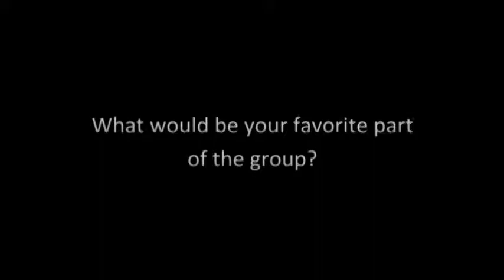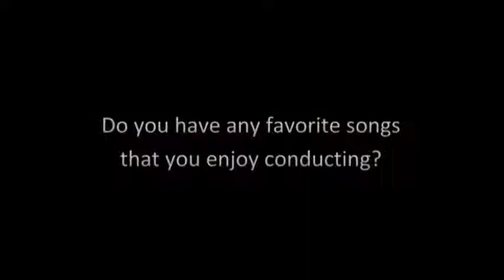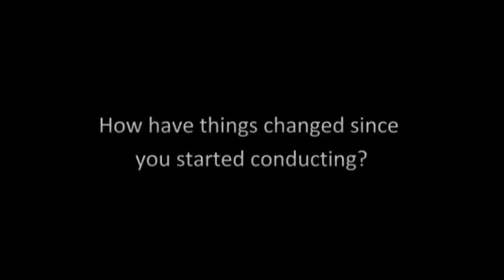GSO Stories - Interview with Kira Levitzky, conductress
An interview with Kira Levitzky, GSO's conductress on April 15, 2012.

GSO Stories goes behind the scenes of the University of Maryland Gamer Symphony Orchestra for a look from different perspectives of the GSO experience.

If you would like to use my video, please credit me and link back to my video. Thank you.